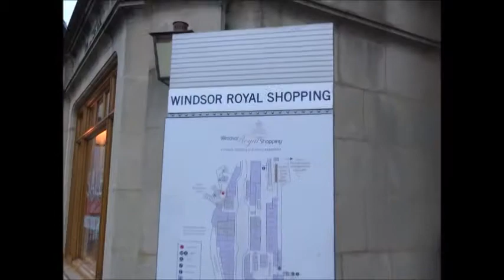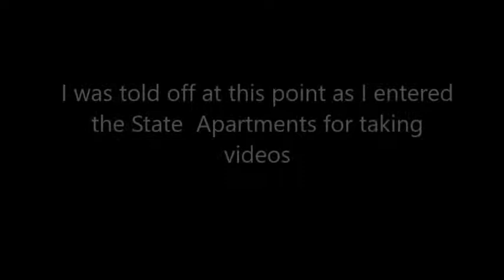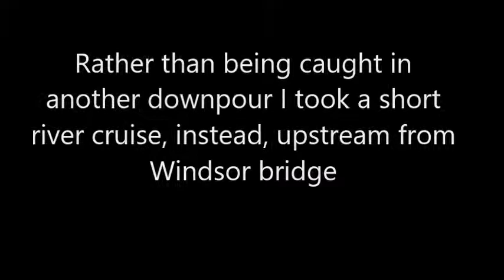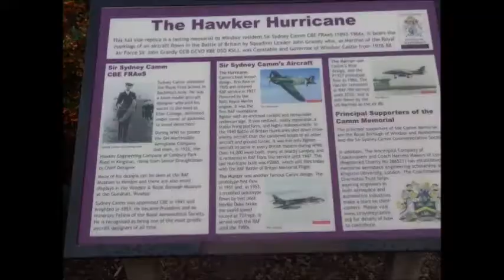Windsor day 2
The second day of my Windsor visit. During the course of the day I had a rather damp walk alongside the Thames, a visit to the famous castle and a short river cruise along the Thames from Windsor bridge.